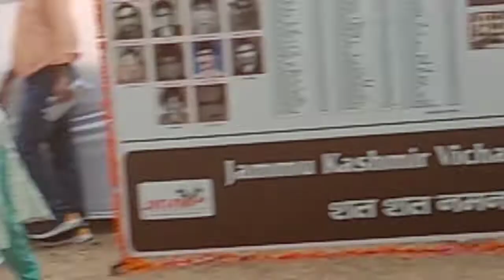Unveils the bust of Martyrs B.K.Ganjoo Jammu and Kashmir Volume 67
This Video Unveils The Bust of Martyrs B.K.Ganjoo (Jamming and Kashmir) B.K.Ganjoo Memorial Park, Mandir Marg, New Delhi, INDIA on 6/5/2022